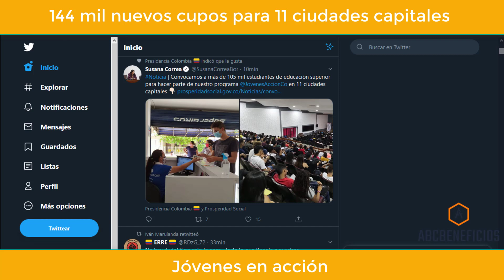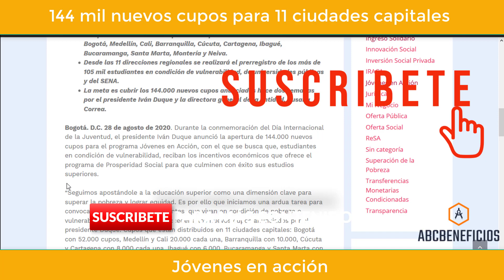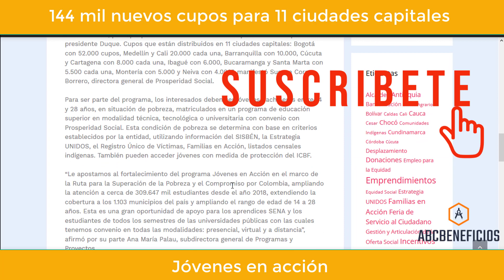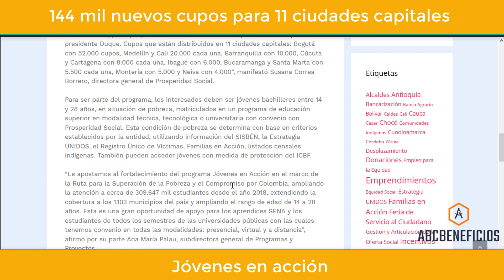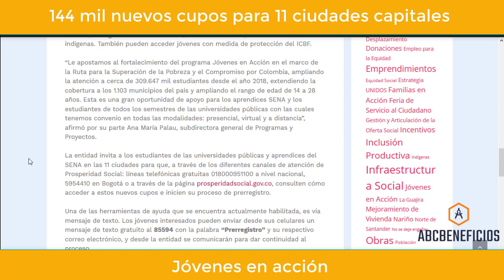😍 Nuevos CUPOS para Jóvenes en acción [2020] | para 11 Ciudades Capitales 📗jovenesenaccion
►Apoyamos a los jóvenes en condición de pobreza y vulnerabilidad, con la entrega de Transferencias Monetarias Condicionadas -TMC-, para que puedan continuar sus estudios técnicos, tecnológicos y profesionales. Esto es Jóvenes en Acción.

 canales de atención:

Línea a nivel nacional: 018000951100.
Línea en Bogotá: 5954410.
Mensaje de texto al número 85594.

 beneficiario del programa jóvenes en acción
JÓVENES EN ACCIÓN 2020🔎jovenesenaccion

👉Página para consultar pago ed familias en acción.